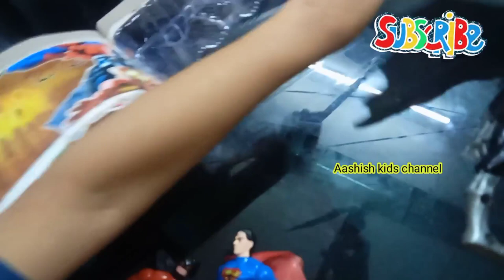Unboxing Action Figure Toys @Aashish Kids Channel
Aashish Kids Channel
kids play toys